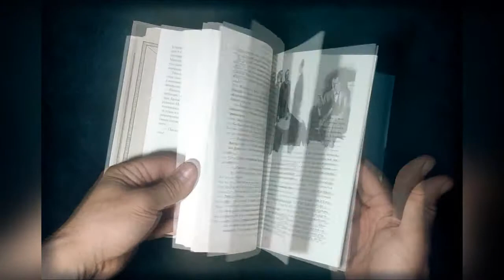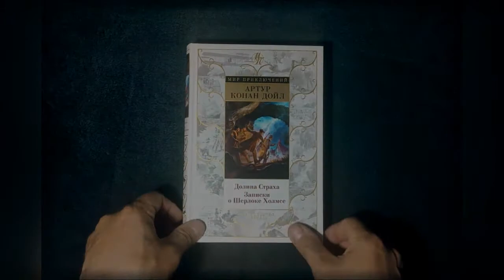Артур Конан Дойл - "Долина страха", "Записки о Шерлоке Холмсе" (Том 2)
Читаем книги!
Мир приключений!
Вашему вниманию предлагается второй том (роман «Долина Страха», сборник «Записки о Шерлоке Холмсе») из четырехтомника с полным переводом всего холмсовского канона.